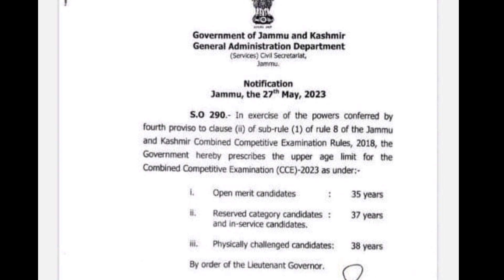Age limit For The Combined Competitive Examination Extended